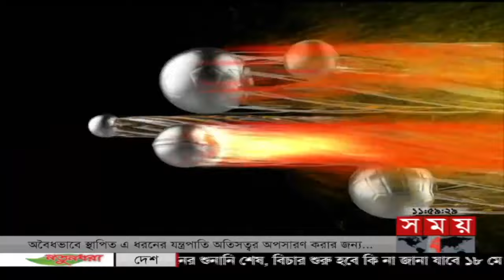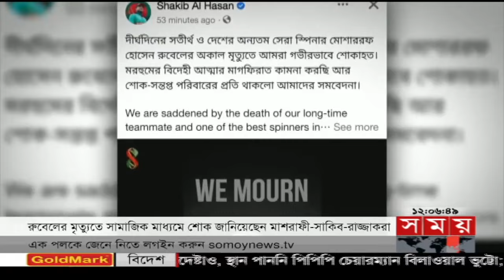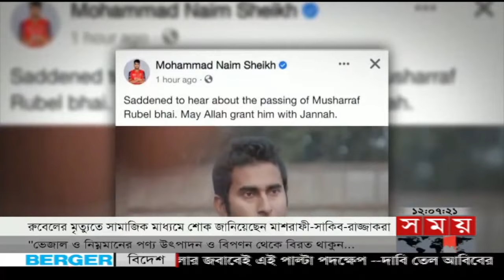খেলার সময় | রাত ১২টা | ২০ এপ্রিল ২০২২ | Somoy TV Bulletin 12am | Latest Bangladeshi News